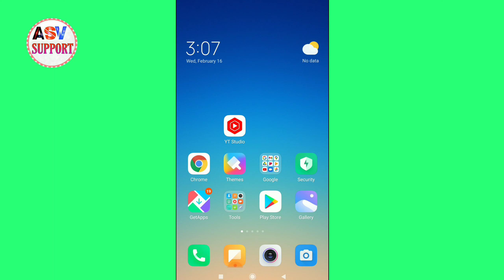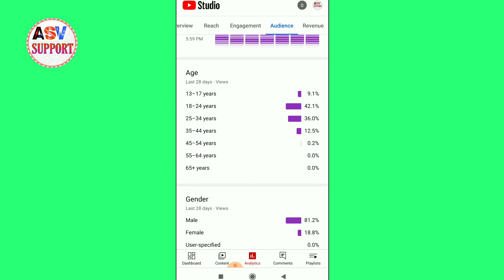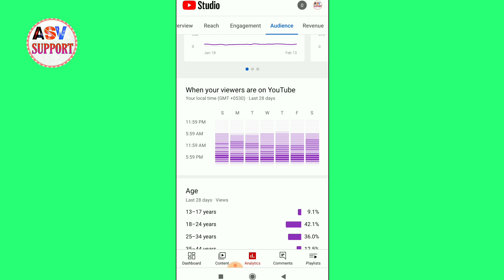Mera Video kon dekh Raha hai Kaise Check kare/ How to check my video viewers/active viewers on video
Hi

Ye Sab Equipments Use Karta Hoo Mai Video Banane Ke Liye :-

BOYA MIC

TRIPOD FOR MOBILE & CAMERA

VLOG TRIPOD

About This Video :-Dosto is video me bataya hoo  kab aapke viewer aapke video ko watch karte hai, kis Desh ke dekhte hai, kis age ke audience aapke video ko watch karte hai.

Mobile & Computer Video
ASV
Asv
As
youtube video kon kon dekhta hai kaise jane
aapki youtube video ko kon kon dekha hai kaise pata kare
video kon kon dekhta hai kaise jane
youtube video kon kon dekhta hai kaise pata kare
apne youtube video ko kon kon dekhta hai kaise pata karen
mera video kon kon dekhta hai kaise pta kare
mera youtube video kon kon dekhta hai kaise pata kare
kaise pata kare ki mera video kon kon dekhta hai
mera youtube channel kon kon dekhta hai kaise pata kare
Mera video kon dekh raha hai kayse check kare
apne youtube video par viewers kab active rahte hai kaise check kare